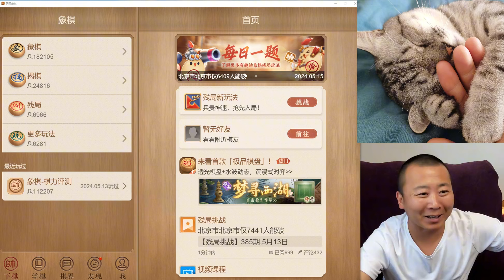男人的崩溃，只需一瞬间。仅此一期，真心换真情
歡迎打擊訂閱~

大家好~這裡是“板牙象棋”
弘揚象棋文化 傳播快樂源泉
每日定時更新象棋比賽解說，和各種棋局破解~
也希望各棋友親臨指點